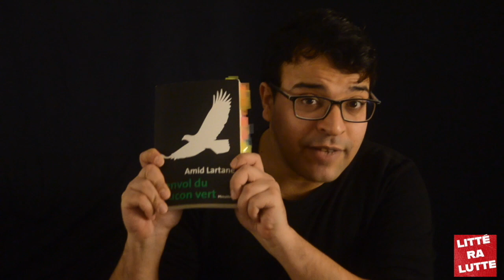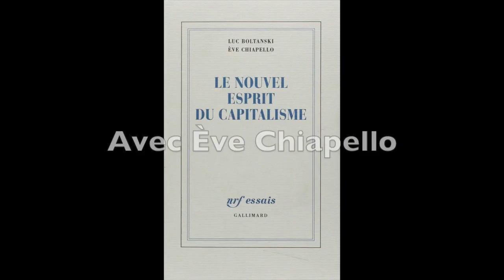LIVRES | Algérie, sociologie du pouvoir et néopolar - Litteralutte - Premier épisode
Retour sur le pouvoir algérien tel qu'il s'exerce, tel qu'il s'est exercé au travers du polar, "L'envol du faucon vert" d'Amid Lartane (Métailié, 2007 et 2019 en poche).

Retour également sur le polar et le roman policier au travers de "Enigmes et complots" de Luc Boltanski.

▶️  COURRIEL : ahmed.slama [at] litteralutte [point] com